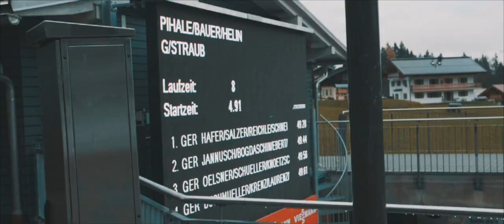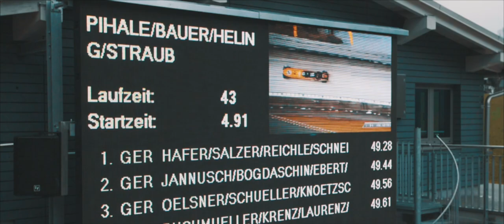4er-Bob Deutschland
Qualifikationsrennen für den Europa-Cup mit Paul Straub, Dennis Pihale, Florian Bauer und Nico Kaufmair im Eiskanal am Königssee.